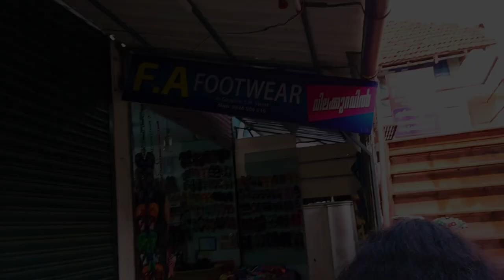Our Travel Vlog (Part 1)/Off to Thiruvananthapuram /Packing/Shopping at SM Street/Calicut